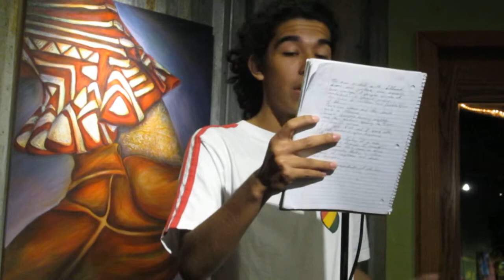Enrique G- (Tucson Youth Poetry Slam, October 2012)